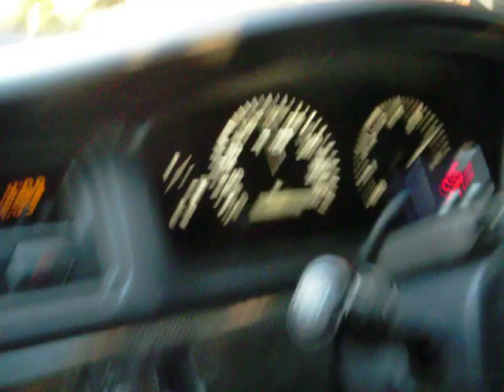mongolian drift car.TEST CLUTCH.(HKS GDMAX TWIN)